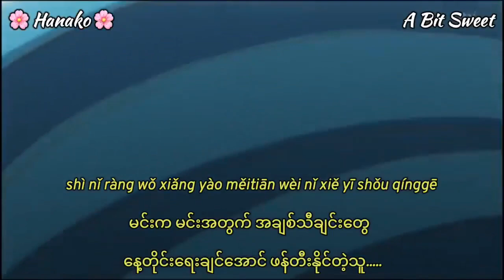A Bit Sweet - Silence Wang ft By2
Song Name : A Bit Sweet

Singer : Silence Wang ft By2